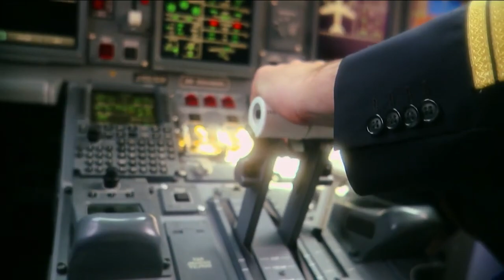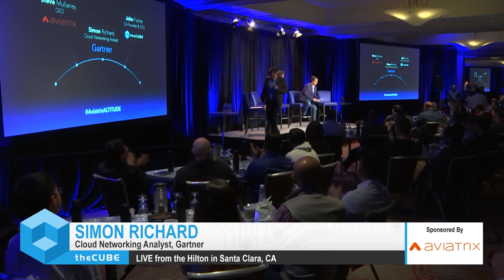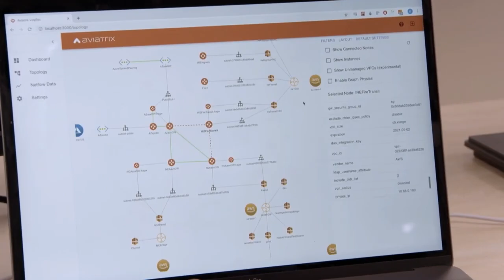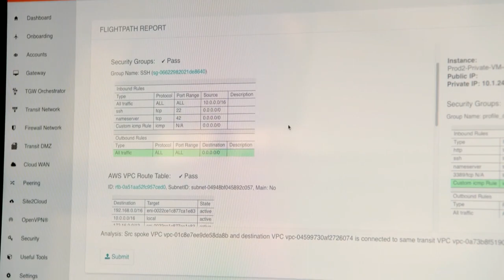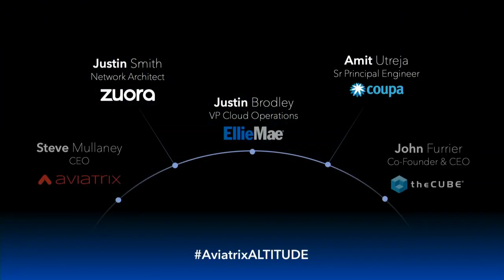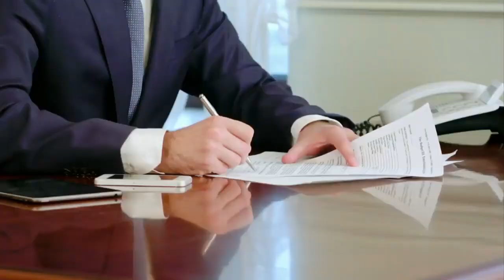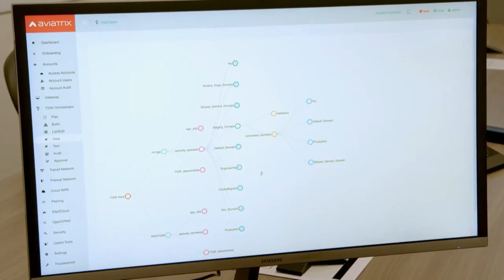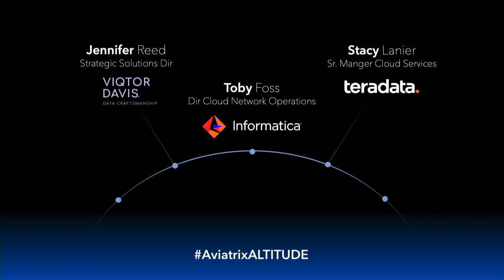Aviatrix Altitude 2020, Full Event | Santa Clara, CA